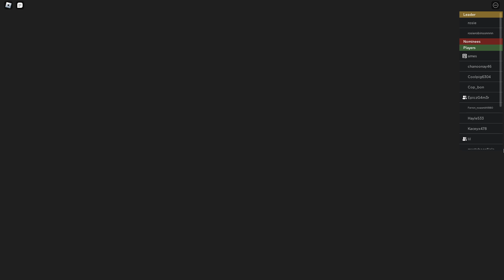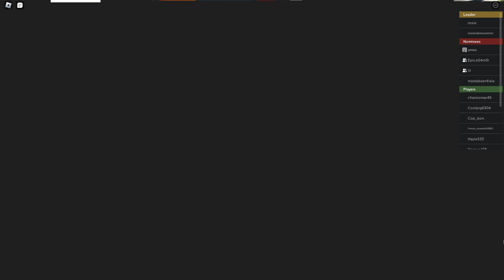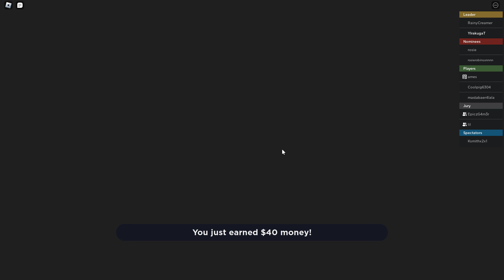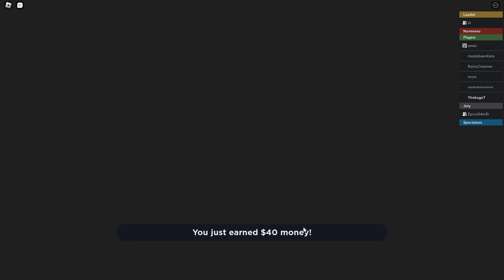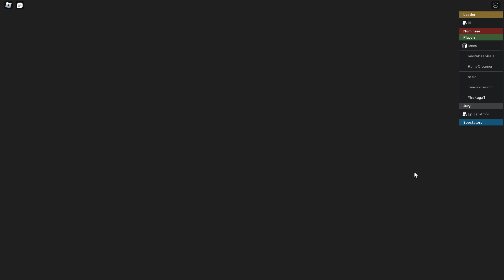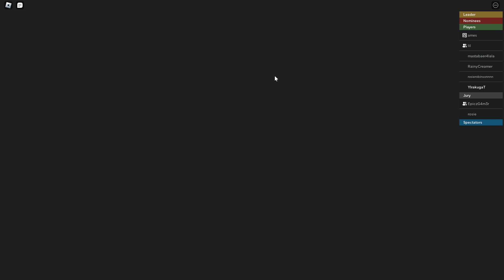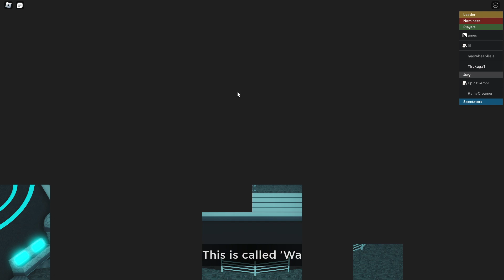Roblox - Big Brother Andrew Tate Edition vs Helen The Sith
In this video me and core aka star platinum are trying to find Helen Keller the villain of the series.
                                   Socials

Partner Channel: Invictus ProGaming